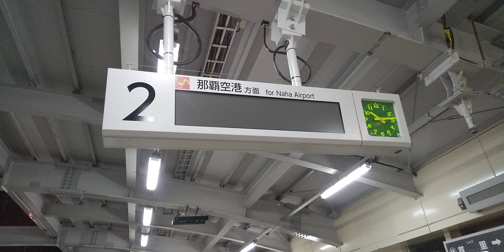ゆいレール首里駅延伸直前(3)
石嶺方面から回送されて始発になるところです。既に接近アナウンスは『石嶺駅を出ました』となっています。